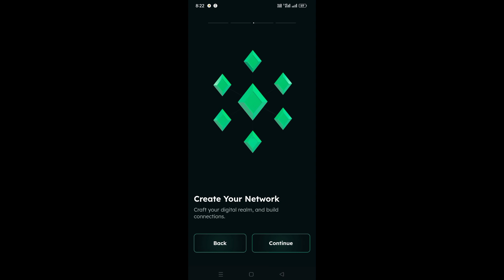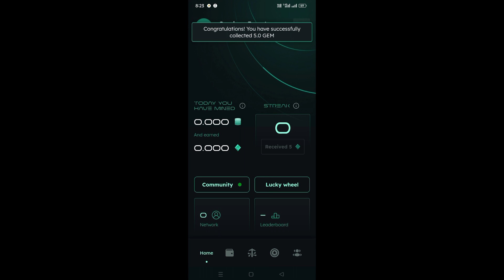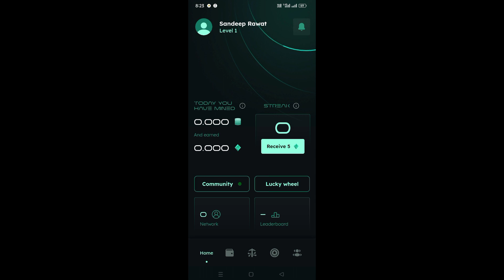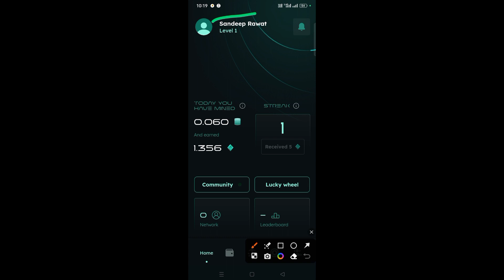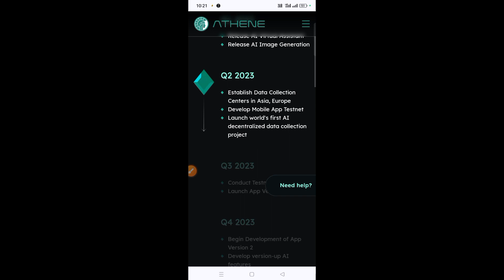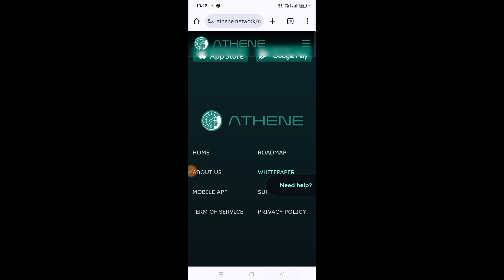New Mining App Athene Coins Meinnet Lunch in 2024 Price ₹65 Big Update 😯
Best Exchange Apps Link 🔗

Other Topics:

airdrops
new airdrop
 airdrop crypto
crypto airdrop
Big Airdrop
one Airdrop
claim Airdrop
free USDT Airdrop
earning Airdrop